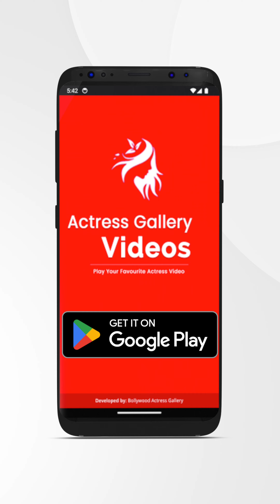Video Of Malayalam And Tamil Actress star ✨ Akshaya Udayakumar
Akshaya Udayakumar is an Indian actress, model, and social media influencer who primarily works in Malayalam and Tamil films. Akshaya is best known for her roles in the Tamil Love Today and the Malayalam film Siddy.